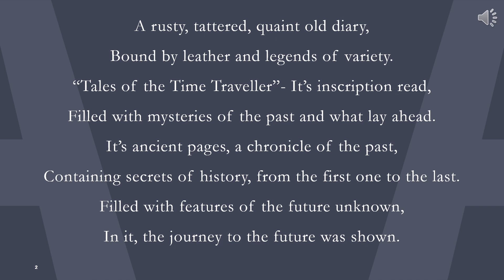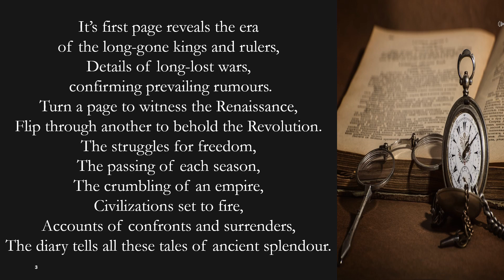"A Time Traveller’s Diary" - Poem by Janvi Shah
Hello friends! Have you ever wondered what a time traveller's diary would look like? Today I, Janvi Shah, would like to share a poem on "A Time Traveller's Diary" penned by me.